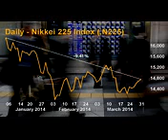Breakingviews Japan armed to fight posttax hike slump